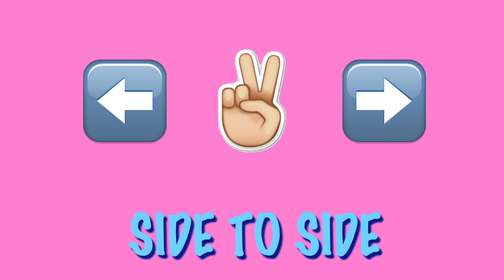EMOJI CHALLENGE ★ Guess the Ariana Grande Songs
YOU REQUESTED IT, WE MADE IT! ARIANA GRANDE! Can you guess the songs from the emojis?  Comment your score down below!

Let us know what or who you are fangirling over right now.

★★★★★★★★★★★★ SONGS ★★★★★★★★★★★★

1. SIDE TO SIDE
2. ONE LAST TIME
3. DANGEROUS WOMAN
4. BABY I
5. LET ME LOVE YOU
6. BREAK FREE
7. BANG BANG
8. SANTA TELL ME
9. BE ALRIGHT
10. EVERYDAY
11. LAST CHRISTMAS
12. GREEDY